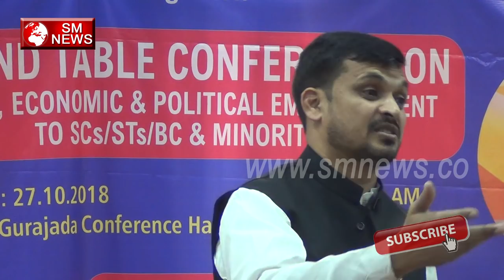इस बार वोट महागठबंधन को - SM NEWS